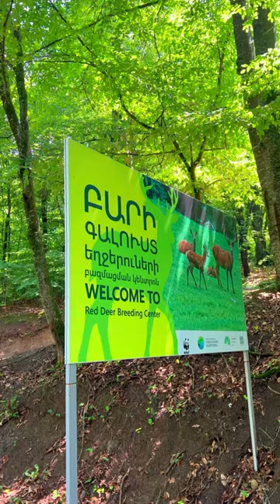വംശനാശം നേരിടുന്ന മാനുകളുടെ ഇടയിൽ ഇത്തിരിനേരം